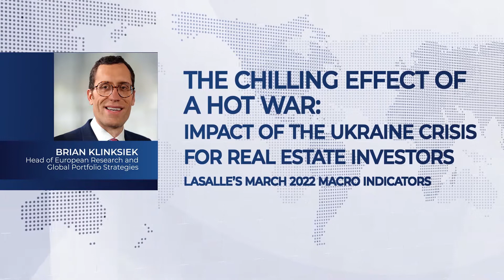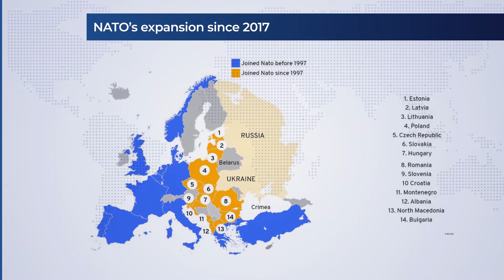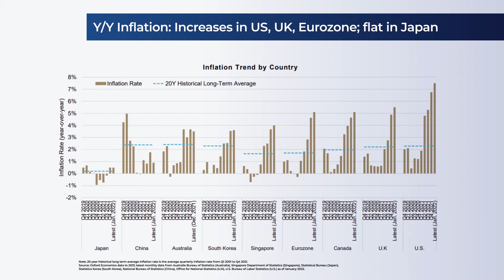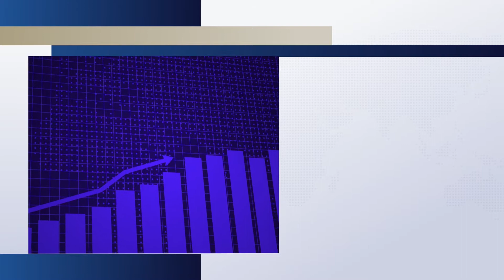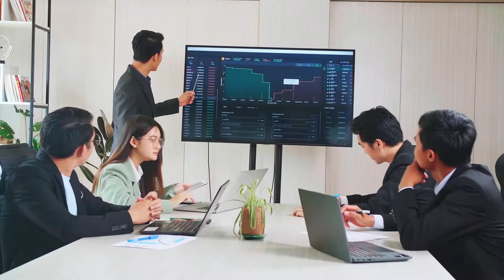How will the Ukraine crisis impact real estate investment? | LaSalle's March 2022 Macro Indicators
The world’s focus has shifted to the conflict in Ukraine. With an historic package of sanctions enacted against Russia and inflation already on the rise, where does this leave the real estate investment industry?

LaSalle’s March 2022 Macro Indicators looks at the ripple effects.